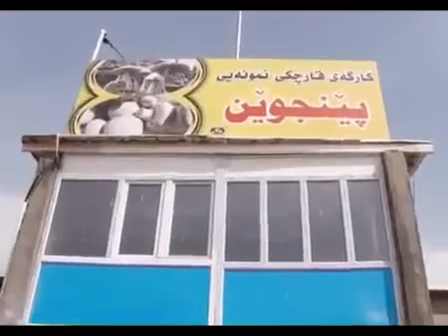Karig Pencwen Zag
Pirojey kwarig î Pêncwên  zag tv
پرۆژەی کوارگی پێنجوێن